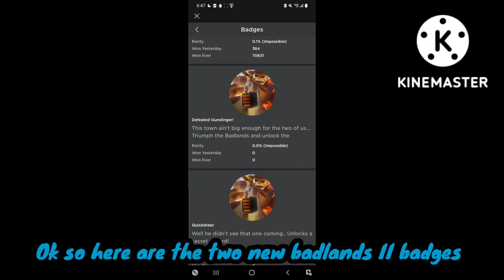Showcasing the New Badlands II Badges in TDS! (Tower Defense Simulator)